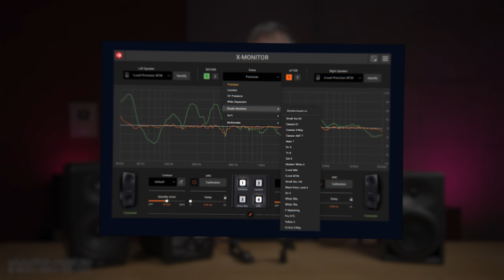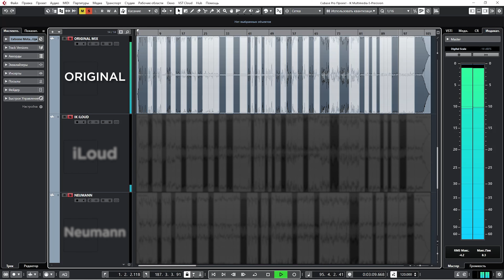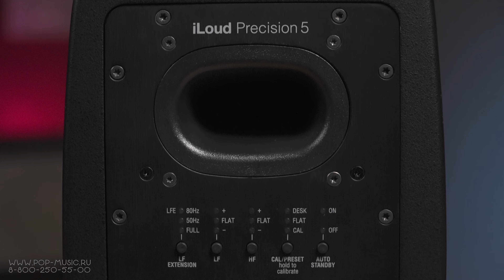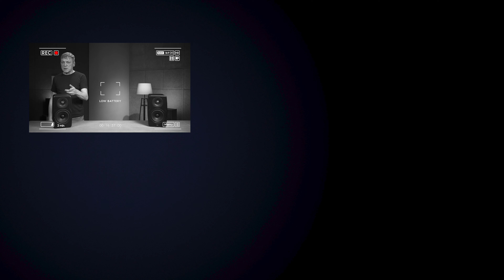Студийные мониторы ближнего поля IK Multimedia iLoud-Precision-5 (сравниваем с NEUMANN KH 120)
Профессиональные студийные мониторы ближнего поля IK Multimedia iLoud-Precision-5 разработаны и собраны вручную в Италии. Спецификации колонок, заявленные производителем, действительно впечатляют. Частоты с расширенным диапазоном 36-30000 Гц, суперлинейная фазовая характеристика для превосходной детализации, точное выравнивание по времени, которое устраняет усталость слуха, встроенная акустическая калибровка, мощный бас и программное обеспечение с возможностью эмуляции легендарных студийных мониторов и динамиков. В нашем обзоре мы сравним эти пятидюймовые колонки с легендарными NEUMANN KH 120 А – приглашаем к обсуждению!

0:00 Цена, калибровка, приложение xMonitors
3:54 Управление и коммутация
5:13 Тест колонок IK Multimedia iLoud Precision 5 в сравнении с Neumann 120A
9:32 Резюме

🎯 Если вы хотите купить студийные мониторы или получить от нас консультацию по другому студийному оборудованию, вы можете нам написать на или позвонить: Москва - 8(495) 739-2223, Санкт-Петербург - 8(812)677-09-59, многоканальный бесплатный для всей России 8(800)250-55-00